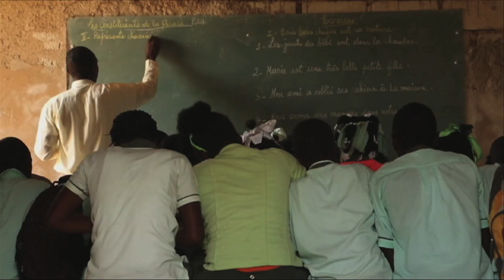unifeed130601a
MaximsNewsNetwork®™ & WorldLeadersTelevision™